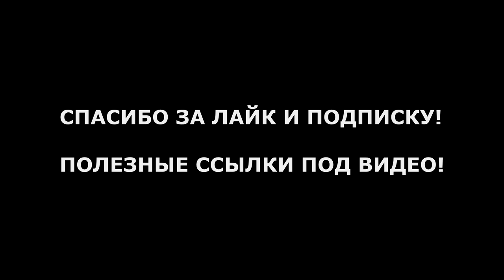Упражнение на арпеджио N2 | Эмилио Пухоль | Александр Фефелов